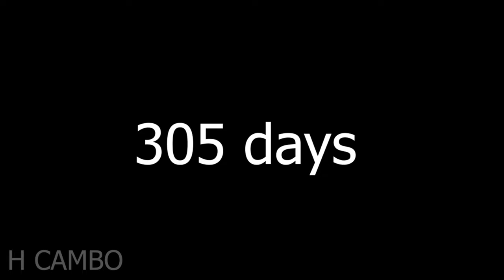Mix avocado with milk to get more avocado fruit in a short time | How to Grafting avocado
- rooting hormone
- new viral video
- GraftingMultiple branches
- plants Grafting
Thank you for coming up with new ideas from Channel ;H CAMBO